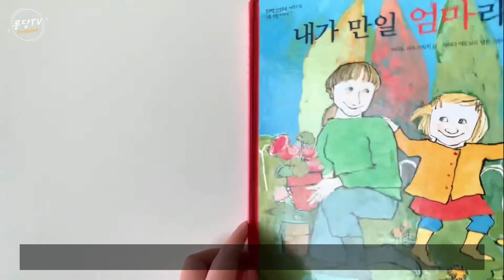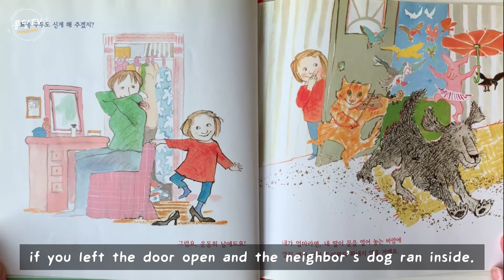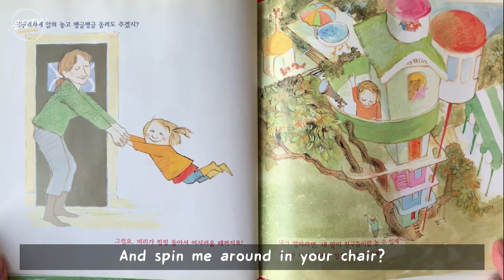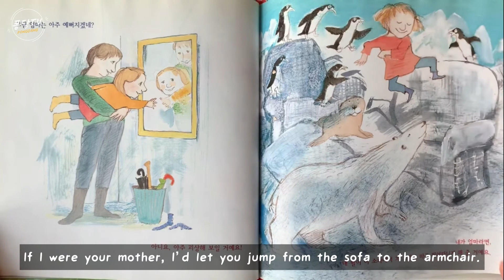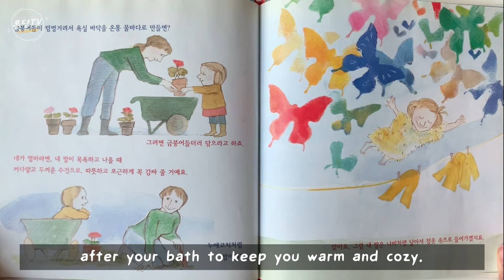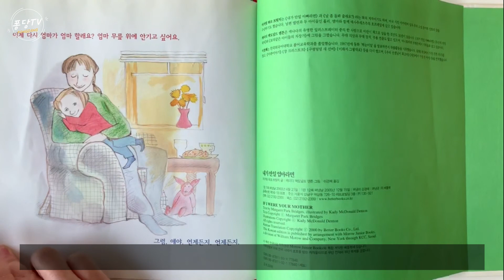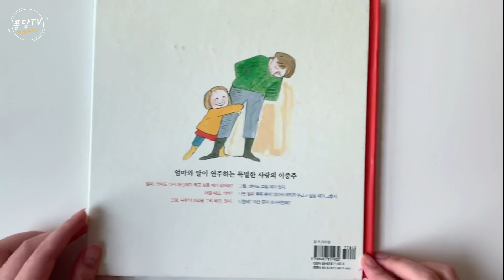[PongdangTV] If I were Your Mother | By Margaret Park Bridges | English Reading | Read aloud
This is an absolutely touching book
about the bond between mother and daughter.
The mother lovingly and supportively plays along
with the girl's imaginative ideas.
After reading this book, why don’t you talk about this with your own child?

PongdangTV is a channel to introduce very educational and meaningful storybooks for both children and adults.
We will provide videos in English and Korean to be helpful in both languages.

So let's deep in to the books, like Pongdang!